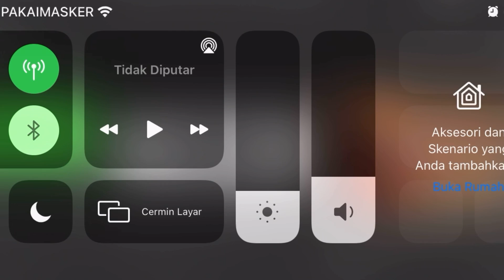NADIA KURNIATI_5AC_061930500642_ENGLISH 5_ JOB INTERVIEW